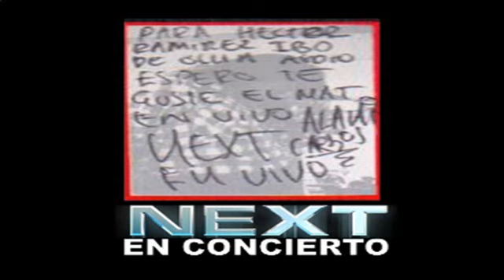****NEXT EN VIVO EL JUICIO / Y LOS RESTOS****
NEXT EN CONCIERTO EN LA PREPARATORIA POPULAR FRESNO